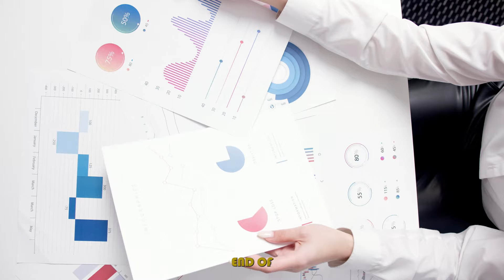remote work in 2023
Remote Work Is Here To Stay And Will Increase Into 2023, Experts Say
Data scientists at Ladders assert that the writing is on the wall while some businesses continue to ignore The Great Resignation and demand that workers return to the office. Working remotely is here to stay. They predict that by the end of 2022, 25% of all professional positions in North America would be remote and that the number of remote possibilities will rise through 2023. Since the pandemic started, researchers at Ladders have been closely monitoring the availability of remote employment from the 50,000 top firms in North America. Before the pandemic, just 4% of high-paying employment were remotely located; by the end of 2020, that number had risen to 9%, and it is now over 15%. "It is impossible to overhype this improvement in working conditions. The largest societal upheaval in America since the conclusion of World War II, according to Ladders CEO Marc Cenedella, is much bigger than people realize. "Normally, hiring procedures to advance slowly, but the pandemic turned up the heat, causing a flood of change to occur quickly in this area. It's rather incredible, in fact.

The Consequences of Burnout at Work
The rate of job burnout increased to an all-time high as the year 2022, the third year of the pandemic, approached in the workplace. According to the Work and Well-Being study conducted by the American Psychological Association, 79% of the 1,501 employees reported having experienced work-related stress in the month before to the survey. Three out of five employees claimed that their lack of interest, enthusiasm and energy at work was a result of work-related stress. An increase of 38% from 2019 saw a total of 36% report cognitive weariness, 32% emotional exhaustion, and 44% physical fatigue